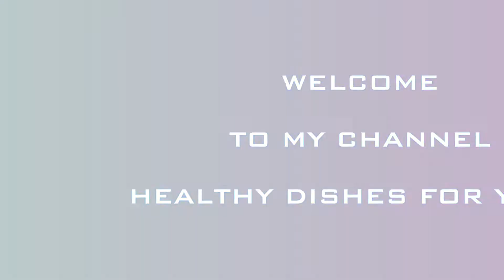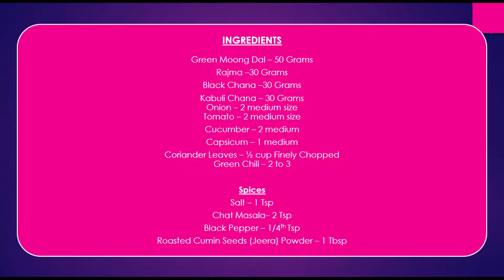Protein Salad | Salad For Weight Loss | High Protein Salad | प्रोटीन सलाद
About the video: In this video I have shown you the steps to make very nutritious and healthy protein salad. It is all veg and great source of protein, carbs, fiber and all the micro nutrients. Full of taste and full of nutrition. Please do try and let me know if you liked it via comments.